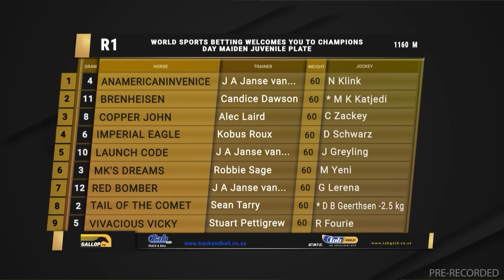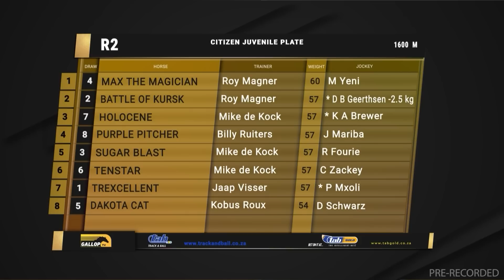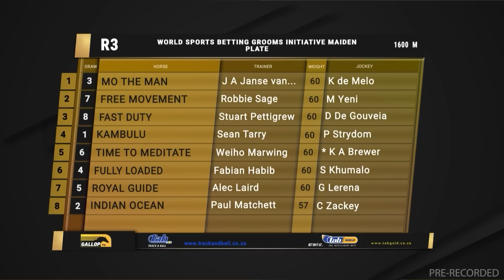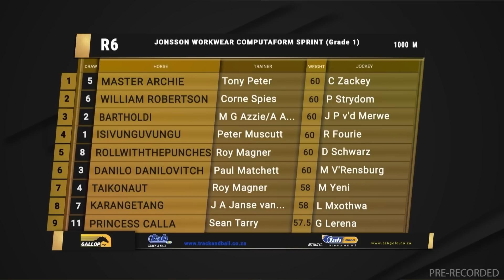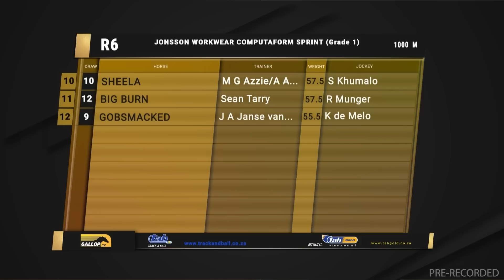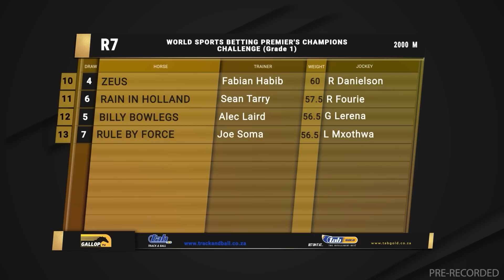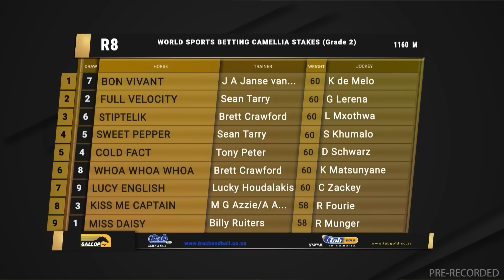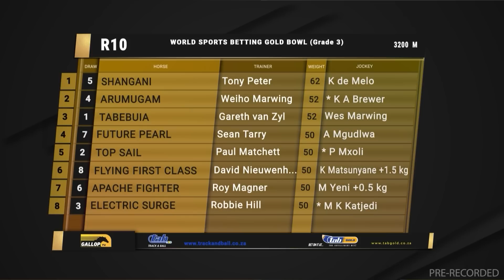20230429 Gallop TV Selection Show Turffontein